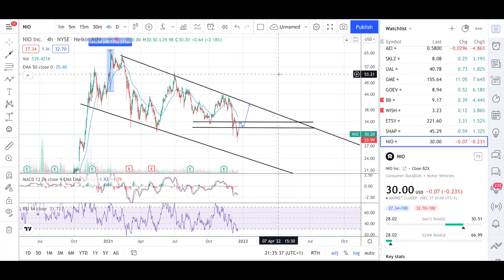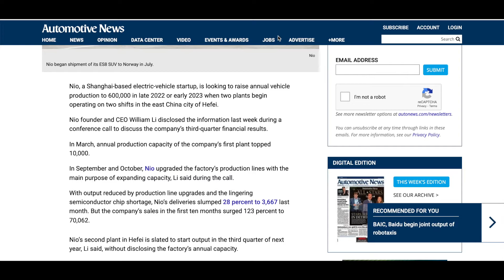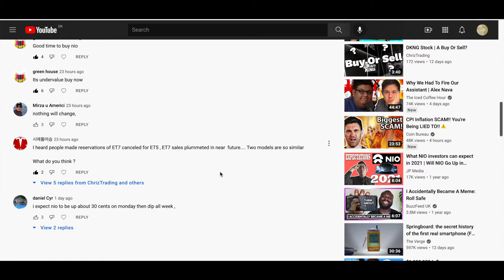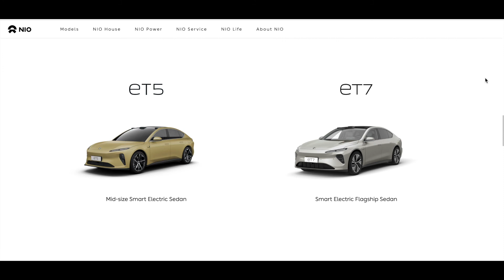NIO Stock | The ET5 Set A Pre-Order Record In 2 Days!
In this video, I'll share my opinion on where I think the stock price will go in 2022! Also, I'm taking a look into the concern about people canceling their reservations for the ET7 model to buy the ET5 model instead!